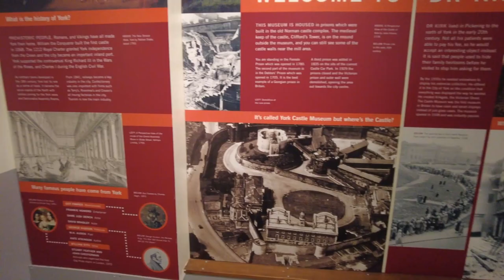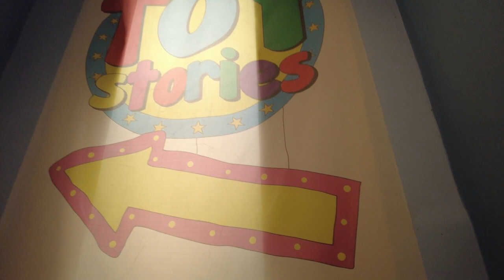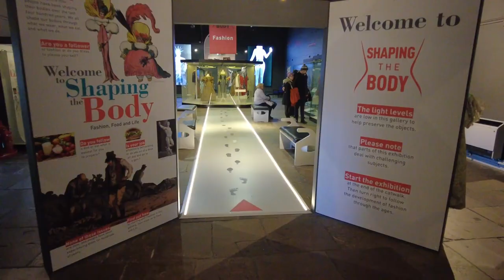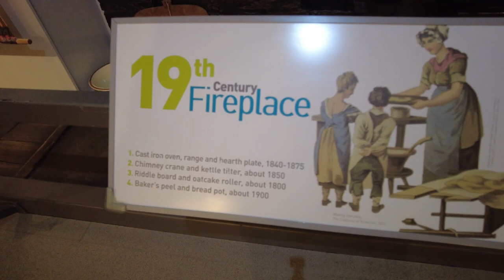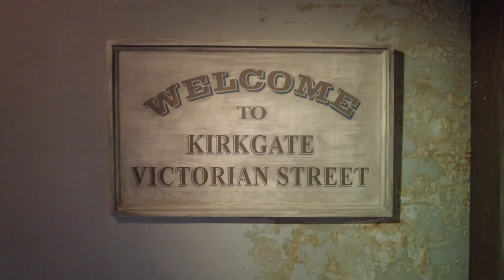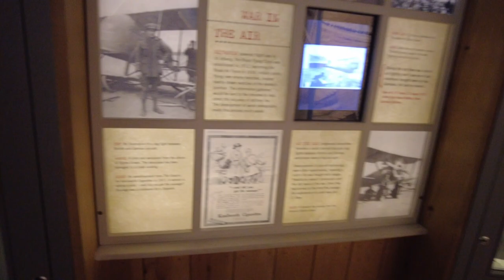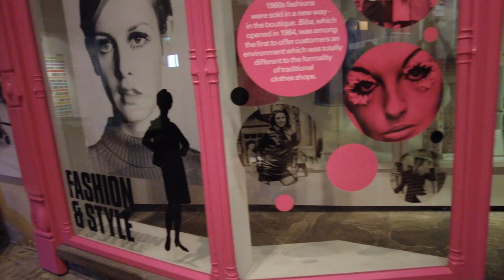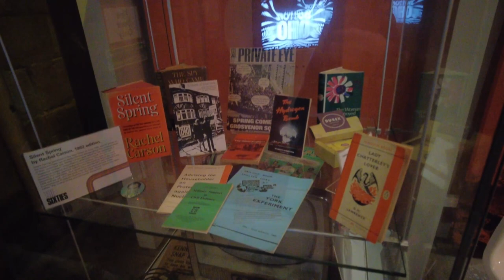little britsh trip part 15 York Castle Museum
Kirkgate is a recreated Victorian street which has become the most iconic part of York Castle Museum.
The street is one of the oldest recreated indoor streets of its kind in the world, possibly the oldest, and the first to be opened in Britain. It was created by Dr John Lamplugh Kirk, the founder of the Castle Museum. Named after him, it formed the centrepiece of the museum when it opened in 1938.

Dr Kirk wanted to create a street scene where people felt that they were transported to a bygone age. When it first opened, many shops and locations were named after people who had helped to found the museum.

In 2012 Kirkgate reopened after a large restoration and redisplay project. The timeframe was narrowed down to 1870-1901, some of the locations were changed, and all the shops and business were renamed. Now, each shop and business on Kirkgate is named after a real business that operated in late Victorian York.

New research means that every single shop on the street is now based on a real York business, all of which operated here between 1870 and 1901. Our costumed guides can tell you more about each shop when you arrive…

The Shops

Visit shops, like Banks Music and Sessions Printers, which are names still operating today; others are within living memory for many residents like Leak and Thorp Drapers shop.

See fascinating goods for sale which have disappeared from our high streets today from Cooper’s Saddlers, Horsley’s Gunsmiths, Cooke’s Scientific Instruments and Edward Allen Taxidermist.

Other more familiar shops give the chance to compare with today’s fashions – The Little Dust Pan Ironmongers, Kendrick’s Toy Dealers and Fancy Repository, and the Plummer Sisters Milliners.

Some sold to the rich, like George Britton’s grocers, importers of fine teas and coffees; others like Thomas Ambler’s grocers to the working class. Some did both – John Saville, Pharmaceutical Chemist, would sell to leading citizens but also worked as a surrogate doctor to the poor.

The Poverty

An alleyway off Kirkgate, called Rowntree Snicket, aims to portray the poverty of Victorian York.

It includes a working class home and was inspired by Seebohm Rowntree’s famous survey of York’s poor, which led to his ground-breaking report, Poverty: A Study of Town Life, published in 1901.

TOY STORIES
Take a trip back to childhood and rediscover some of your favourite toys in our popular exhibition.

Bikes, bath toys, computer games, Lego and beautiful handmade dolls are among the toys on show from the last 150 years – pick out your favourites and share your stories with family

MECHANICAL MARVELS
New for Summer 2022, try our new display of historic penny arcade machines at York Castle Museum!
Fourteen weird and wonderful twentieth century machines are now on display across the museum for people of all ages to find, play and enjoy!
These amazing machines include Automata, Mutoscopes, and a Stereoscope, and depict stories of Dracula,  Aladdin, Sooty and many more.
Alongside the series of marvellous machines on display, there’ll be family activities running on various days throughout the summer holidays, including Punch and Judy shows, storytelling, face painting and crafts.

Most days free drop-in craft activities will be available where families can make a different moving toy – it might be a thaumatrope, a paper frog, a jack-in-the-box or even something else!

The Sixties exhibition aims to recreate the spirit of this exciting decade which saw momentous change in so many areas of public and private life.

The gallery uses fascinating and iconic objects from our social history, art, fashion, military and astronomy collections to bring back the atmosphere of change which swept over the country during the 1960’s. Highlights include a Lambretta scooter, a Dansette record player, Beatles singles and fashion by Mary Quant.

Using visual design and colour schemes influenced by the trends of the decade, it explores key themes such as fashion, music, the home, sport, childhood, the Space Race, free love, counterculture and women’s liberation.
As well as looking at big themes and extraordinary events, it examines the everyday experiences of people in the city and the country and the extent to which their lives were affected by them.
Household exhibits include food packaging, clothes, electrical items, toys, records and more. Visitors can listen to memories of the decade via special telephones, listen to music on a Jukebox and watch television and film footage from the time.

We also have a cut-out of the famous picture of Sir Bobby Moore, with his face removed, so visitors can be photographed lifting the World Cup, plus a replica of the Mercury space capsule to climb inside!

The creation of this new gallery has been generously supported by the Wolfson Foundation and City of York Council. We are also grateful to BBC Radio York for their work on our oral history section.